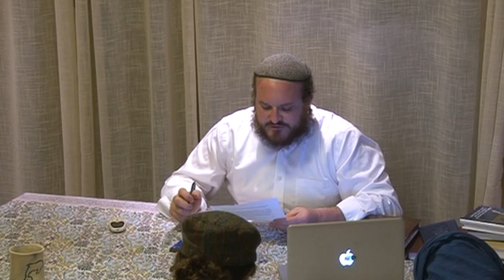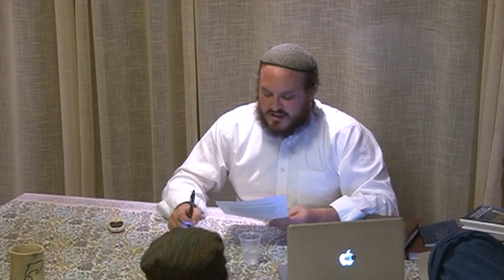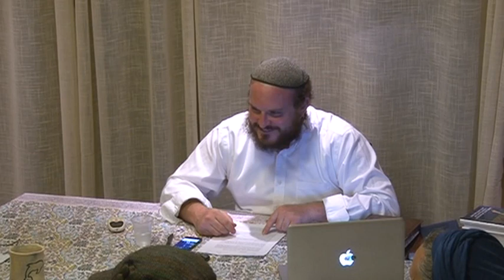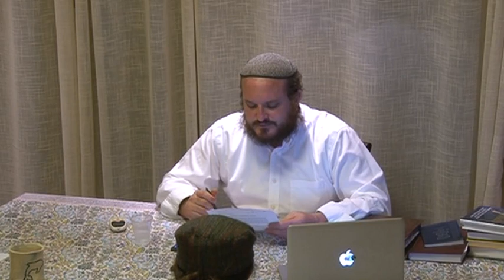Rabbi Shlomo Katz: Parshat Bamidbar- "We Are A Numberless Number"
May 18, 2015 - Recorded Live in Efrat, Israel